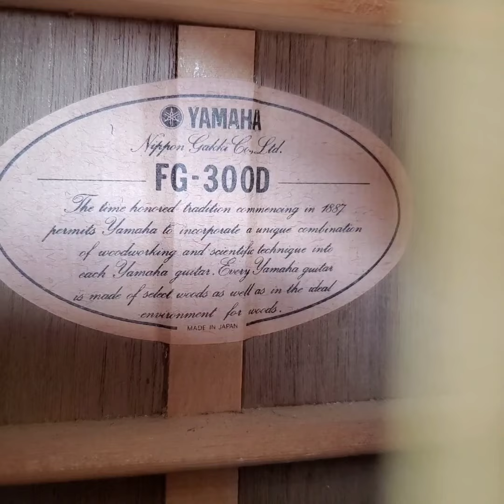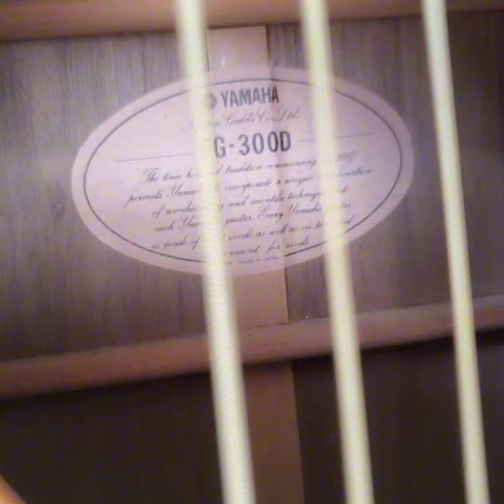Đàn Guitar Nhật cao cấp Yamaha FG-300D: 4,5Tr chưa kèm hộp || LH Zalo 0906020468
CaoTriMinh : Shop Guitar - Sáo Trúc tại Hải Phòng.
Video được thực hiện bởi: Trung tâm Nhạc cụ Guitar - Sáo Trúc Cao Trí Minh